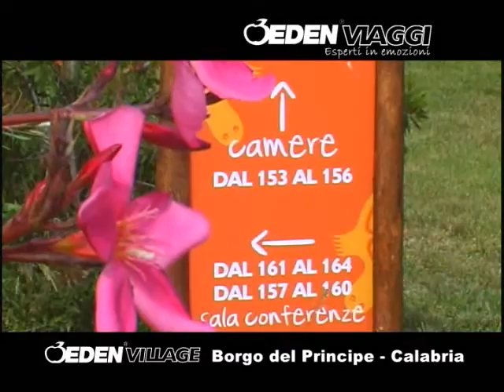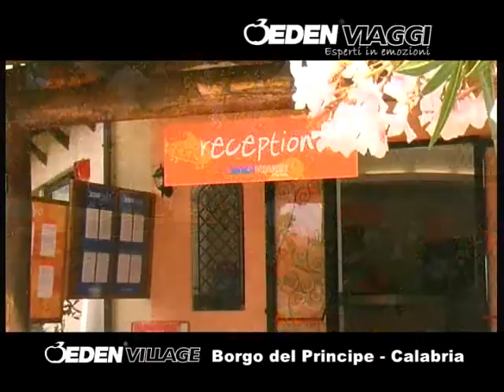Eden Village Borgo del principe Marina di Zambrone Calabria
Località: Marina di Zambrone, Zambrone, provincia di Vibo Valentia (VV), Calabria, Italia
le vostre prossime vacanze in Italia-latvdeiviaggi.it eden village